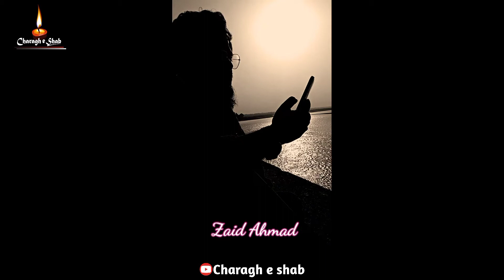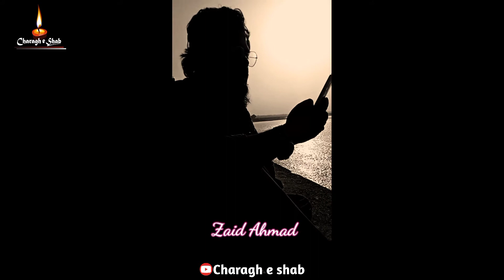Kabhi waqt mile to ajao | Love Poetry | Urdu Poetry | Nazm | Best Urdu Peotry | Charagh e Shab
Is video me apko ek khubsurat nazm
 "Kabhi Waqt Mile To Ajao" Zaid ahmad ki awaz me sunne ko milegi.

کبھی وقت ملے تو آ جاؤ ۔ ۔ ۔
ہم جھیل کنارے جا بیٹھیں ۔ ۔ ۔
تم اپنے سُکھ کی بات کرو ۔ ۔ ۔
ہم اپنے دُکھ کی بات کریں ۔ ۔
اوراُن لمحوں کی بات کریں ۔ ۔ ۔
جو سنگ تمہارے بیت گئے ۔ ۔ ۔
اورعہدِ خزاں کی نظر ہوئے ۔ ۔
ہم شہرِخراباں کے باسی ۔ ۔ ۔
تم چاند ستاروں کی ملکہ ۔ ۔ ۔
ان سبز رُتوں کے دامن میں ۔ ۔ ۔
ہم پیار کی خوشبو مہکائیں ۔ ۔ ۔
ان بکھرے مست نظاروں کو ۔ ۔ ۔
ہم آنکھوں میں تصویر کریں ۔ ۔ ۔
پتھر پہ گرتے پانی کو ۔ ۔ ۔
ہم خوابوں سے تعبیر کریں ۔ ۔ ۔
اُس وقت کے ڈوبتے سورج کو ۔ ۔ ۔
ہم چاہت کی جاگیر کریں ۔ ۔ ۔
پھراپنے پیار کے جادو سے ۔ ۔ ۔
اُن لمحوں کو زنجیر کریں ۔ ۔ ۔
کبھی وقت ملے تو آجاؤ ۔ ۔ ۔